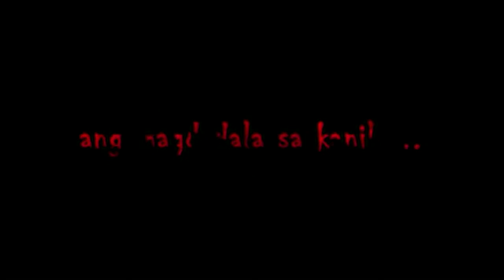11.11.11 Full Trailer (HF Production)